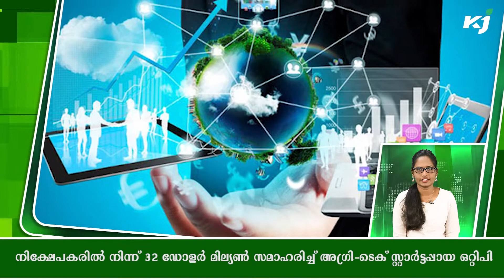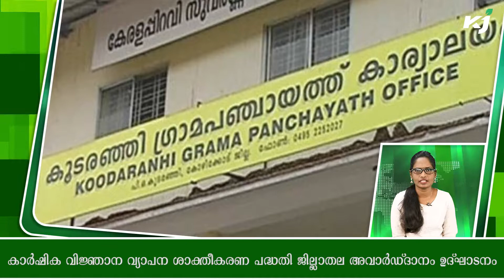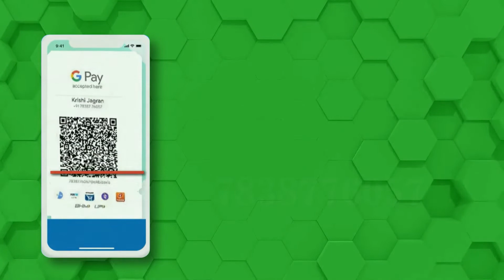GSPCropScience plans to expansion|GSP ക്രോപ്പ് സയൻസ് നിർമ്മാണ വിപുലീകരണത്തിന് പദ്ധതിയിടുന്നു|Otipy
1. നിക്ഷേപകരിൽ നിന്ന് 32 ഡോളർ മില്യൺ സമാഹരിച്ച് അഗ്രി-ടെക് സ്റ്റാർട്ടപ്പായ ഒറ്റിപി

2. GSP ക്രോപ്പ് സയൻസ് ഗുജറാത്തിൽ നിർമ്മാണ വിപുലീകരണത്തിന് പദ്ധതിയിടുന്നു|GSPCropScience plans to expansion|

3. കുറവിലങ്ങാട്  കൃഷിഭവന്റെ നേതൃത്വത്തില്‍  പോഷക പൂന്തോട്ടം  പദ്ധതിക്ക്  തുടക്കം

4. വേമ്പനാട്ടുകായലില്‍ അഞ്ചു ലക്ഷം മത്സ്യക്കുഞ്ഞുങ്ങളെ നിക്ഷേപിച്ചു

5. കാര്‍ഷിക വിജ്ഞാന വ്യാപന ശാക്തീകരണ പദ്ധതി ജില്ലാതല അവാര്‍ഡ്ദാനം ഉദ്ഘാടനം

6. കാര്‍ഷികമേഖലയിലുണ്ടായത് വിപ്ലവകരമായ മുന്നേറ്റം; കടകംപള്ളി സുരേന്ദ്രന്‍ MLA

7. കേരളത്തിൽ ഒറ്റപ്പെട്ടയിടങ്ങളിൽ ഇടിമിന്നലോട് കൂടിയ മഴയ്ക്ക് സാധ്യത